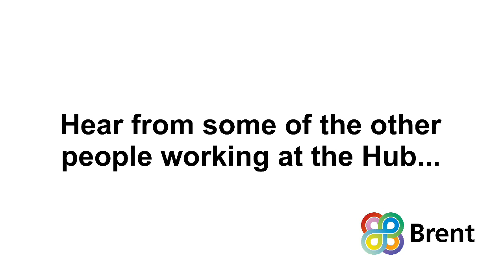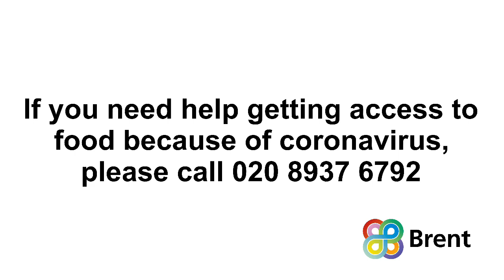Brent Council's food delivery operation at the Bridge Park Distribution Hub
This video gives a behind-the-scenes look at Brent Council's food delivery operation at the Bridge Park Distribution Hub, where staff are working hard to package and deliver food parcels for vulnerable residents who cannot get access to food because of coronavirus.